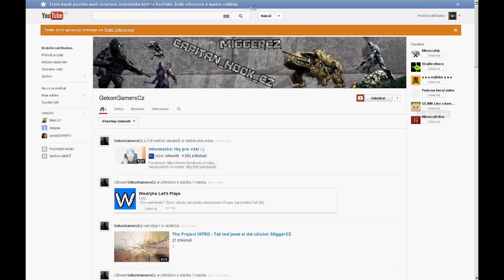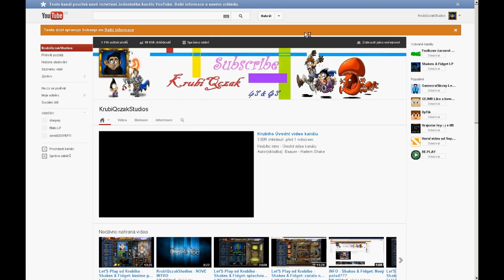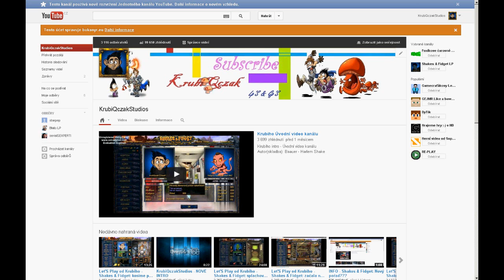Let'S Play od Krubiho - Shakes & Fidget: klasická klikačka #15